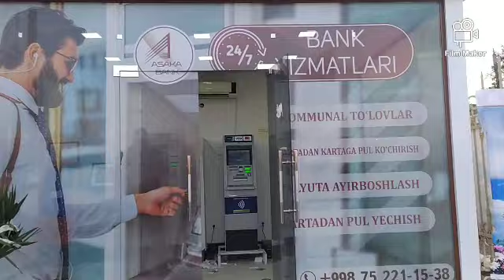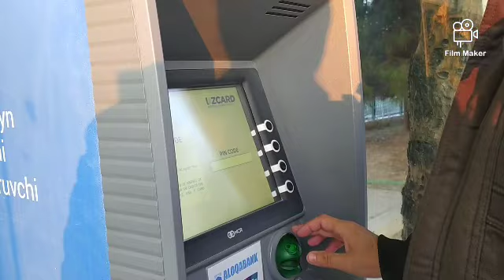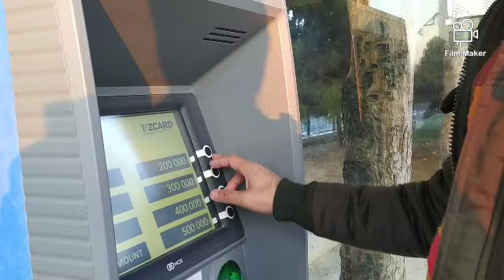Small trip to Karshi city